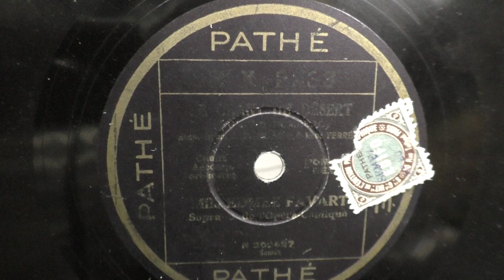Edmee Favart: Chant du desert. (1930).